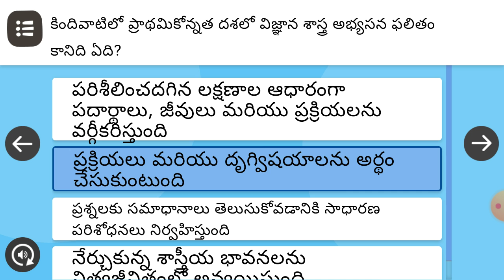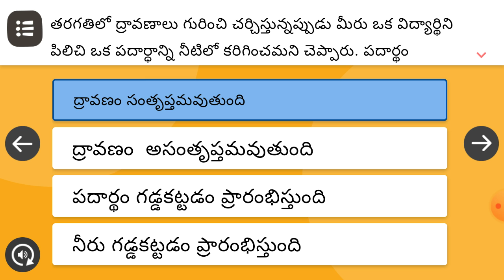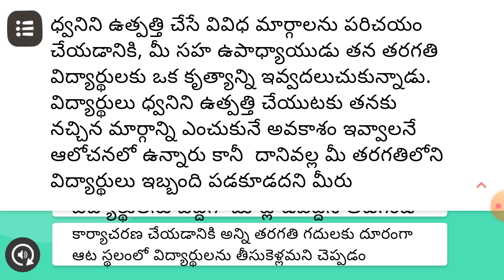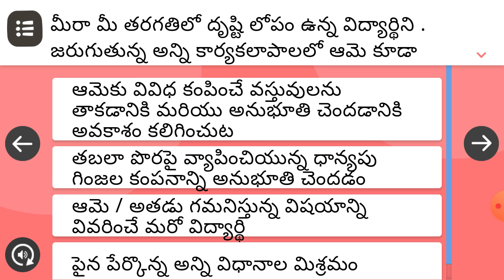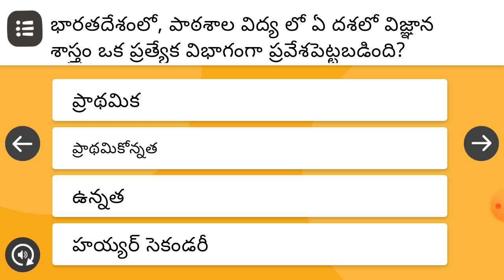NISHTHA module 12 quiz answers / 12th Quiz answers in Telugu / 12th Module Quiz Pedagogy of Science